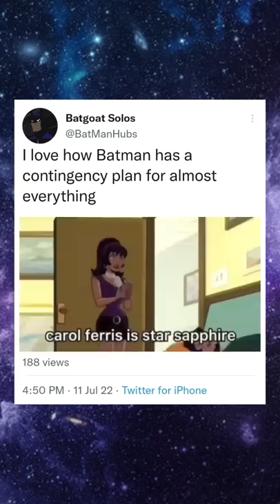batman greenlantern dc superman flash teentitansgo dceu wonderwoman joker justiceleague 🥶